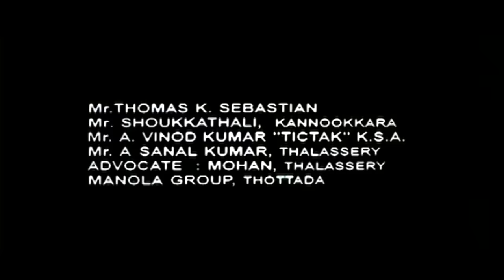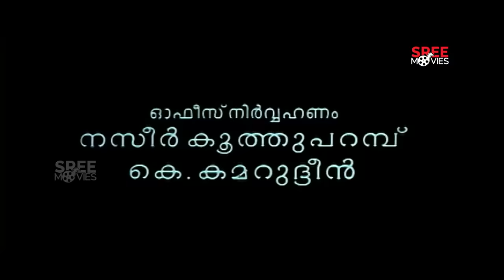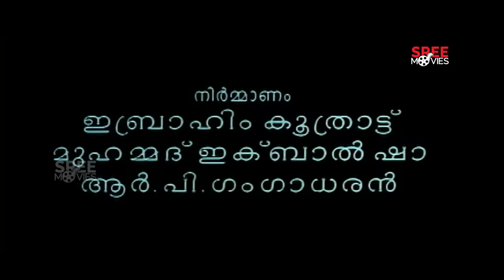English Medium Malayalam Full Movie | Sreenivasan | Nedumudi Venu | Mukesh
English Medium is a 1999 Indian Malayalam film, directed by Pradeep Chokli, starring Mukesh and Sangeetha in the lead role.

Director : Pradeep Chokli
Writer : Sreenivasan
Producer : RP Gangadharan, Muhammad Iqbal Shah, Ibrahim Koothrattu
Music director : Raveendran
Banner : Bhoomika Films